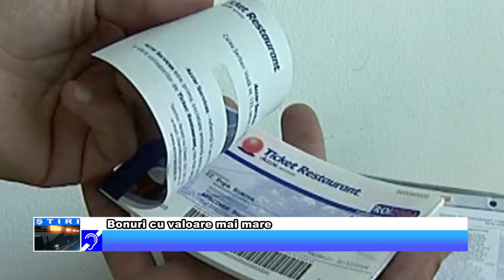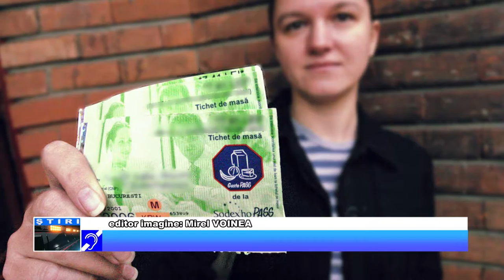Bonuri cu valoare mai mare